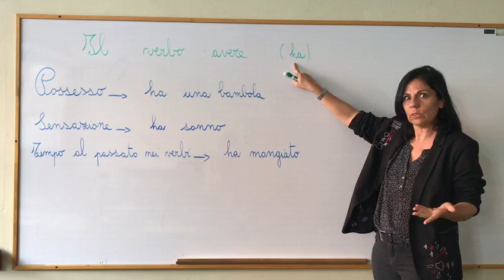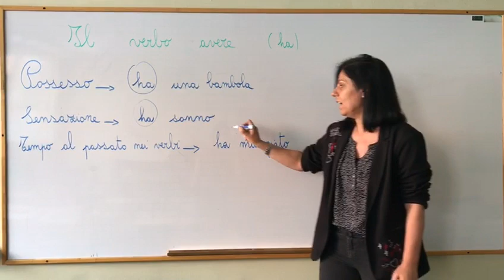Il verbo avere